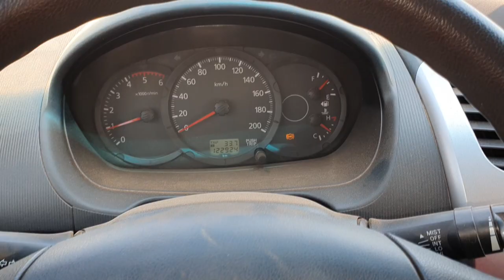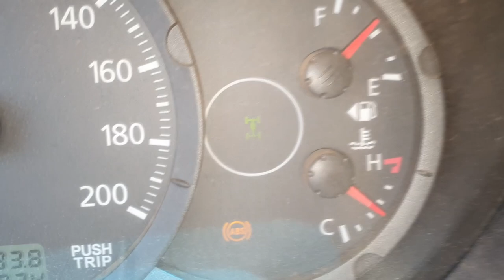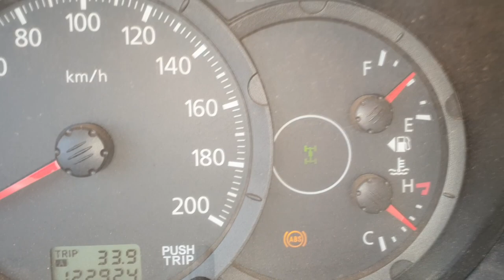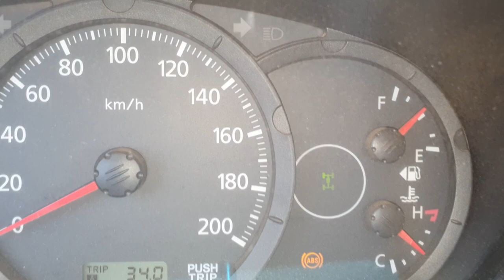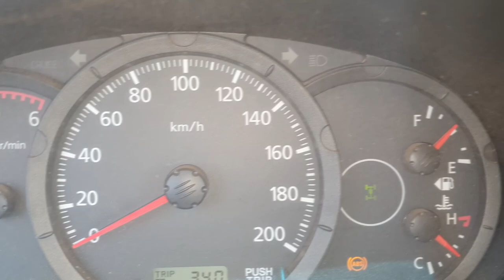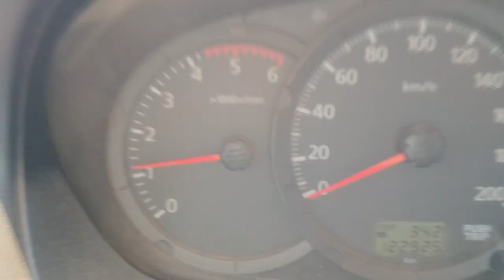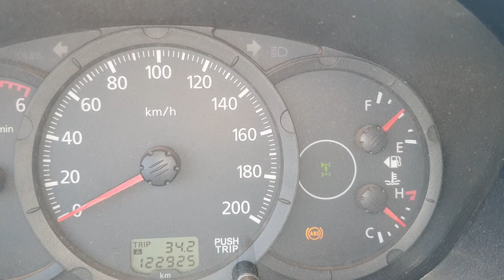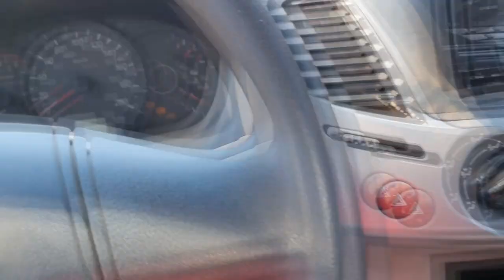EP. 426 // Mitsubishi TRITON Câmbio Manual: Tração 4x4, Como LIGAR, USAR e DESLIGAR!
Agenda & Atendimento:
SINOP/MT
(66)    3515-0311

Dicas de uso da Tração 4x4!

Não perca!